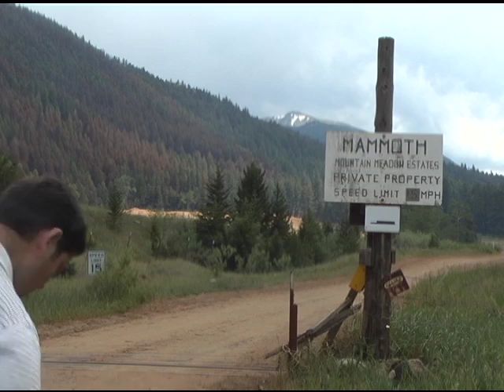Horse Fly News Blooper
I was filming my standup for a story about people who had been evacuated from their homes due to wildfire. On this particular day they were finally allowed to go back home as the fires were dying down. It was a hot summer day, so I sneakily wore shorts (you can't tell in this video) and midway through me talking a horse fly decided to land on my leg and chomp down. This was my reaction after the bite. Enjoy.